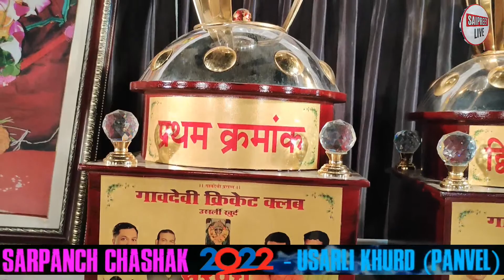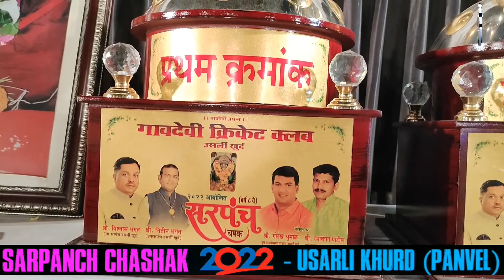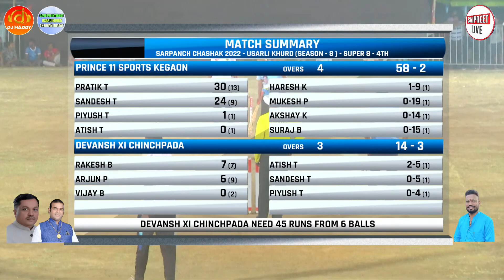SUPER 8 (MATCH - 4 ) : KEGAON VS CHINCHPADA